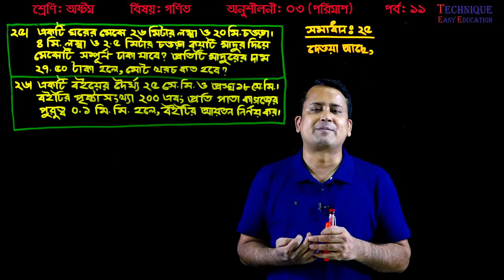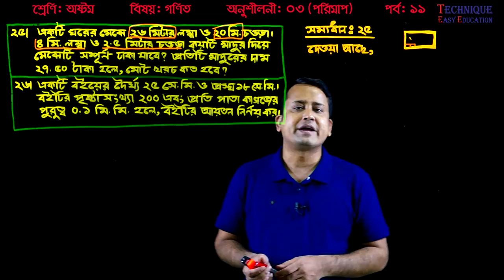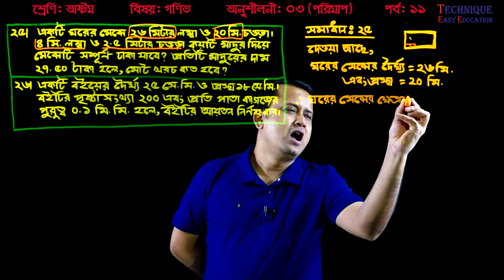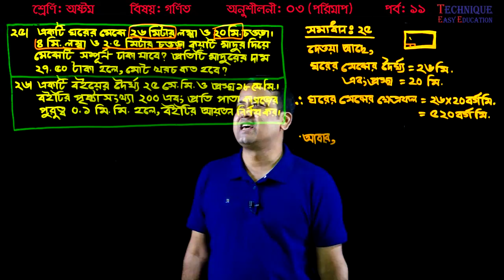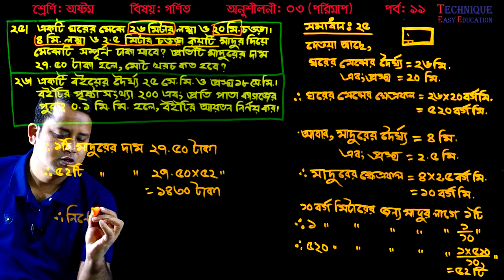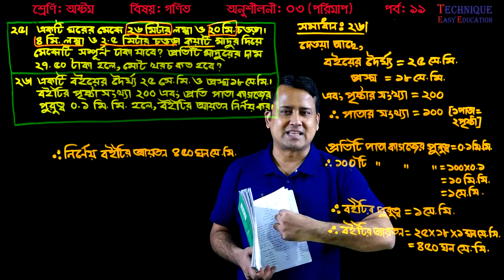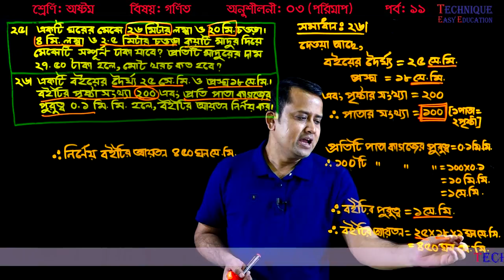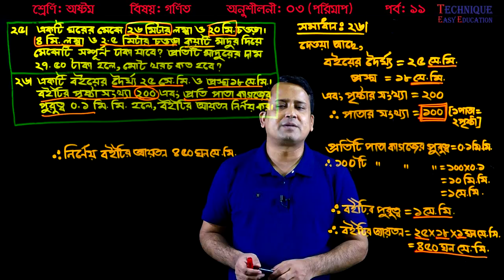127. JSC Math Chapter 3 (Part-11) ll Class 8 Math Chapter 3 ll Eight Math Chapter 3 ll পরিমাপ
অষ্টম শ্রেণি (পরিমাপ: অনুশীলনী ৩)
Eight Math Chapter 3